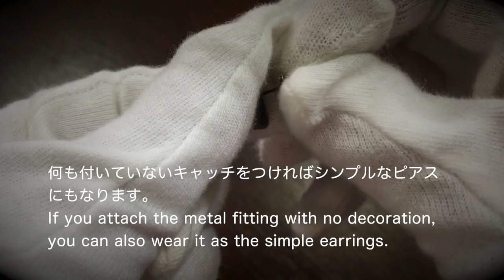タマルサンのピアスの使い方 (hn-p-18)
タマルサンのピアスをご紹介しています。商品をよく見てもらうために、メインの樹脂パーツから金具、また、着け方を動画にしました。

▼上の動画の商品はこちらからご購入いただけます。
「ハンミョウ ピアス ピンク 樹脂 キャッチに飾り」

TAMARUSAN

透明感のある樹脂パーツをデザインし、それをメインに 天然石やガラスビーズ、またフェルト、リボンなどを組み合わせたオリジナルアクセサリーです。 年齢、性別に関係なく見る人がアクセサリーの枠を超えてきれいと感じさせるもの、 また、自分たちが身につけたいと思える存在感のあるものをコンセプトとしています。